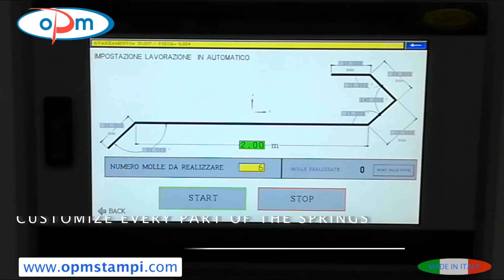Macchina automatica per serrande trancia smussa fora piegamolla - Automatic machine for shutters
IT: Macchina automatica oleodinamica per la completa lavorazione e produzione di molle per serrande a partire da coils, per effettuare lavorazioni di piegatura, foratura, smusstura e tranciatura di varie tipologie di molle per serrande avvolgibili
Con espulsore automatico
Completa di sistema software dedicato per la gestione completa della produzione e aspo svolgitore nastro
Completa di centrale oleodinamica e quadro elettrico
Possibilità di contare con un apposito contatore i pezzi prodotti

EN: Automatic hydraulic machine for the complete processing and production of springs for rolling shutters starting from coils, for bending, drilling, smoothing and shearing of various types of springs for roller shutters
With automatic ejector
Complete with dedicated software system for complete production management and reel unwinder
Complete with hydraulic unit and electrical panel
Possibility of counting the pieces produced with a special counter

FR: Machine hydraulique automatique pour le traitement complet et la production de ressorts pour volets roulants à partir de bobines, pour plier, percer, démonter et cisailler divers types de ressorts pour volets roulants
Complet avec système logiciel dédié pour une gestion complète de la production et un dérouleur de bobines
Complet avec unité hydraulique et panneau électrique
Possibilité de compter les pièces produites avec un compteur spécial